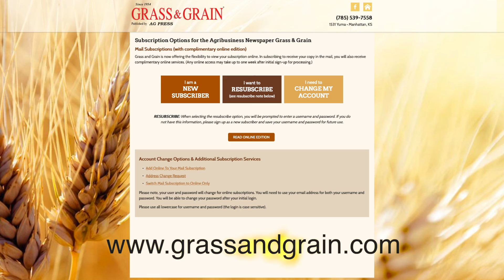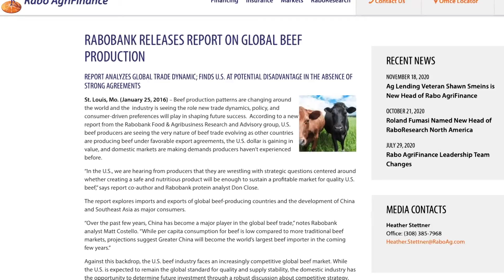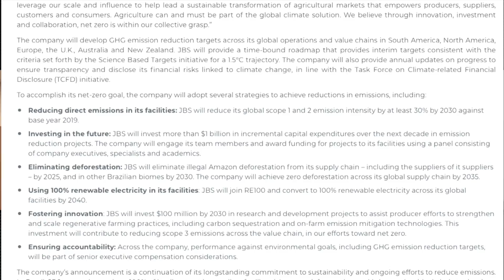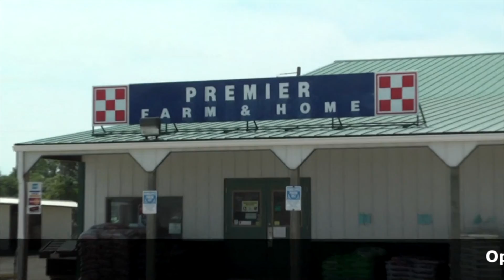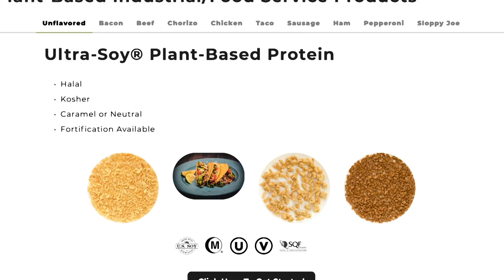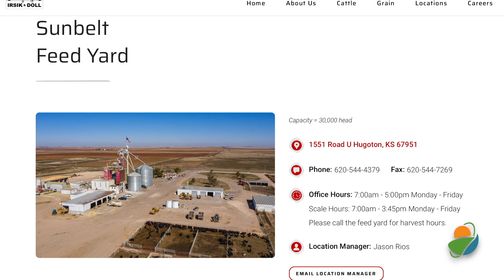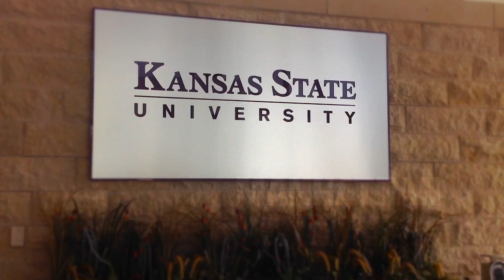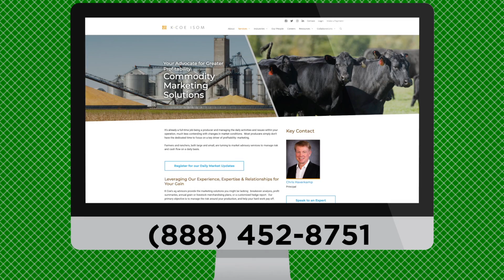Kansas Ag Report June 26, 2021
On this week's program, Don Close from Robbo Agro-Finance will join us. We'll talk about the ups and downs of the cattle market write down some of his observations. We'll also have features from Kansas Soybean Commission, Kansas Department of Agriculture, and Kansas Grain Sorghum, plus our weekly update from the Kansas livestock Association and market information from Pinion a Division of KCoe Isom.